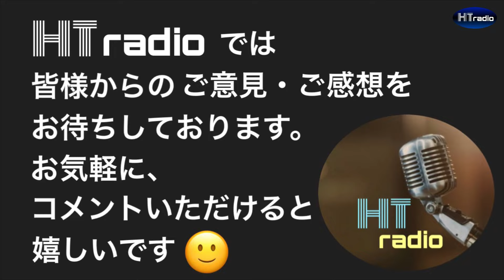LUNA SEA -「2010年黒服限定GIG」が無料ってマジで狂気だったよね。#99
LUNA SEAをメインに(たま～に違うアーティストについて)面白おかしくトークをしています。
毎週月曜日と木曜日にアップしております。是非遊びに来てください✨🤩

今回はLUNA SEAの黒服限定GIGについてお話しをしました！
今から10年前の革命的ライブ。
このセトリ、この演出で無料という懐の深さにはビックリです。
倍率10倍超えも納得だわ・・・。
(あの頃申し込みもしなかった俺らのバカ！！)